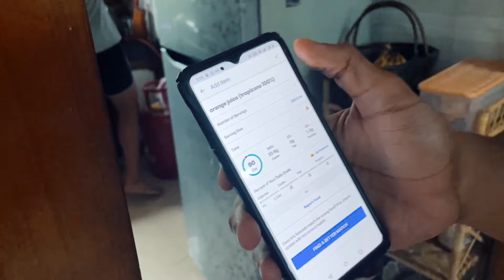INTENSE Back & Biceps Workout w/ @theyashanand @AryanKhannayt @SiddhantRaiSikand | Delhi Bonus Ep.01